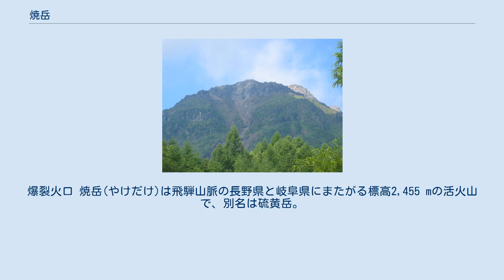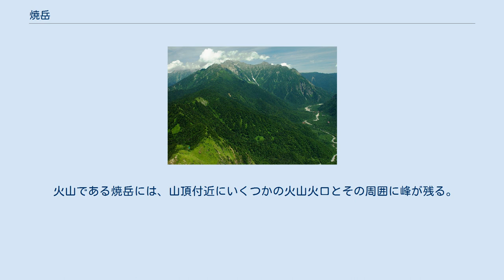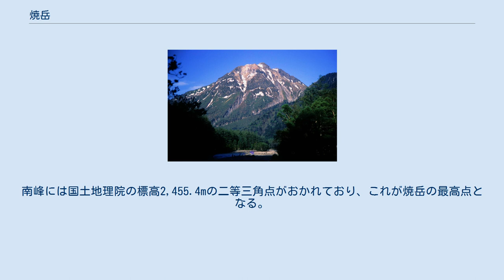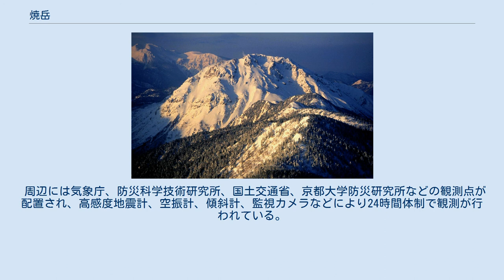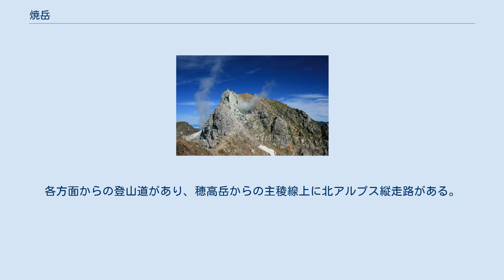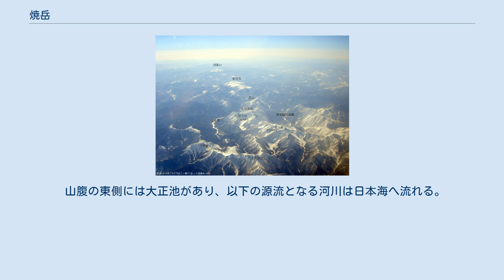焼岳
爆裂火口 焼岳(やけだけ)は飛騨山脈の長野県と岐阜県にまたがる標高2,455 mの活火山で、別名は硫黄岳。
常時観測対象の火山に指定され、日本百名山に選定されている。
 焼岳は隣接する白谷山、アカンダナ山、割谷山と共に焼岳火山群を構成する。
この火山群中で現在も活動をしているのが焼岳である。
有史後の噴火活動は水蒸気爆発がほとんどで泥流を生じやすい。
焼岳は飛騨山脈の中では最も活動の激しい活火山で、約2000年前には最新のマグマ噴火を起こしている。
焼岳の溶岩は、粘性が強い安山岩からデイサイト質の溶岩ドームおよび溶岩流とそれに伴う火山灰と火山岩の堆積物で構成される。
水蒸気噴火に伴い泥流として土砂を流すことがある。
最近では1968年、1990年、1998年、2011年、2014年などたびたび地震群発を観測している。
 山域は1934年（昭和9年）12月4日に、中部山岳国立公園の特別保護区に指定された。
なお、火山群のうちアカンダナ山は2003年（平成15年）気象庁の活火山見直し作業において、焼岳とは別に単独で活火山に指定された。
 火山である焼岳には、山頂付近にいくつかの火山火口とその周囲に峰が残る。
火口湖の正賀池を挟んで真南に岩峰の南峰、真東に北峰、北側には池の水面よりも深く抉れた爆裂火口がある。
南峰には国土地理院の標高2,455.4mの二等三角点がおかれており、これが焼岳の最高点となる。
南峰は岩が崩れやすく登攀禁止になっている。
北峰には西側山腹に硫黄の噴出を伴う噴気口があり活動中である。
北峰には国土地理院の標高2,444.3 mの標柱がおかれている。
山頂に立つと南峰がわずかに高いことが実感できる。
北峰山頂にはかつて「焼岳北峰山頂 標高2,393m」の独標が置かれていた。
この柱が示すのは、爆裂火口の北縁の小さな岩峰の標高点であり、北峰山頂からは北西に約200m離れている。
 明治以前の噴火については、信頼性の高い資料が不足しており活動史の解明は不十分である。
1907年から1939年にかけてと、1962年から1963年にかけては水蒸気爆発や泥流の噴出を伴う活発な活動をしている。
また、現在までに降下軽石やスコリアを噴出するような爆発的な噴火は行わなかったと考えられている。
 西暦以後の活動は全て水蒸気噴火である。
 周辺には気象庁、防災科学技術研究所、国土交通省、京都大学防災研究所などの観測点が配置され、高感度地震計、空振計、傾斜計、監視カメラなどにより24時間体制で観測が行われている。
 北峰方面から見下ろす展望台と焼岳小屋 右中央が上高地へ向かう登山道 北峰と南峰（主峰）の2峰があり、北峰と南峰の間には火山湖がある。
各方面からの登山道があり、穂高岳からの主稜線上に北アルプス縦走路がある。
 焼岳小屋 1928年（昭和3年）に旧中尾峠に旧焼岳小屋が建設されたが、1962年の噴火で倒壊した。
1968年（昭和43年）秋に新中尾峠に焼岳小屋が新築され、翌年から営業を開始した。
最寄りの山小屋は焼岳小屋である。
上高地周辺には、ホテル、旅館などの宿泊施設がある。
夏山診療所が、西穂山荘、上高地バスターミナルなどにある。
 飛騨山脈上空からの焼岳と周辺の山 奥穂高岳から望む焼岳と乗鞍岳 飛騨山脈（北アルプス）主稜線の南部の山で、北側には旧中尾峠及び新中尾峠があり、南側には安房峠がある。
 山腹の東側には大正池があり、以下の源流となる河川は日本海へ流れる。